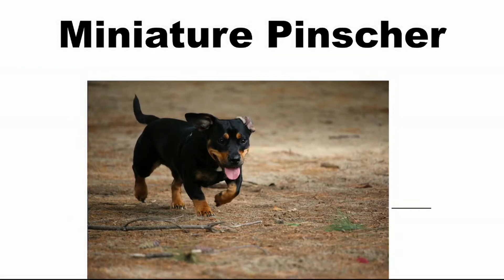Small Dogs for Kids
Watch this video to learn about small dogs. A quick and simple video for all ages.